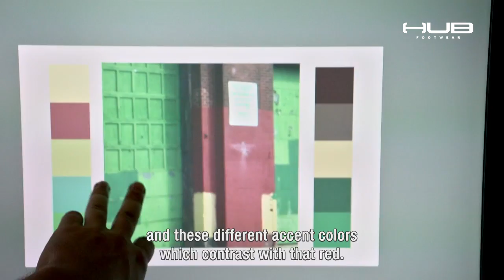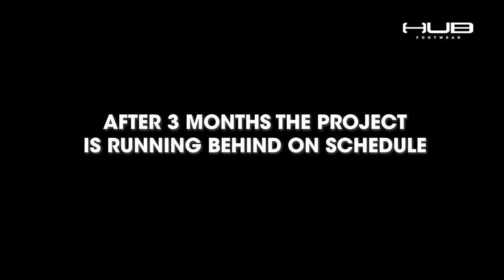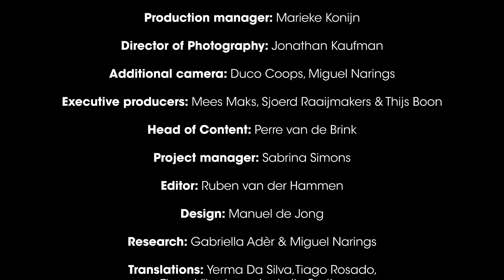'Challenge the Obvious' episode one: A day in the life of Haas & Hahn (English Subs)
Life is about the surprising moments, not about going by the book. This is the basis of our brand's motto, 'Challenge the Obvious'. Inspired by this thought, we are proud to present the first in a series of documentaries about the beautiful minds who 'Challenge the Obvious' every day. Our first film is about Dre Urhahn and Jeroen Koolhaas, who use art in their quest to help change the lives of people who live in socially troubled neighborhoods in Rio de Janeiro and Philadelphia.